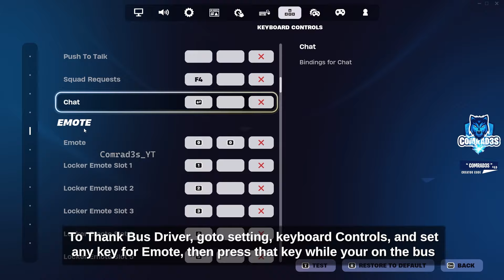Fortnite Complete Fortnite Reload Quests - How to EASILY unlock all FREE Fortnite Reload Rewards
Fortnite Complete Fortnite Reload Quests - How to Easily Complete Fortnite Reload quests challenges in Fortnite Chapter 5 Season 3 locations. I will try to answer it asap. Check videos in the channel if you want guide for complete more Chapter 5 Season 3 Weekly Quests and other Challenges.

Thank the Bus Driver
Deal damage to enemy players
Outlast players
Complete Reload Daily Quests
Acquire Accolades
Collect items
Collect or spend Bars
Assist or eliminate enemy players
Travel distance after exiting the Battle Bus
Survive Storm Circles

Fortnite unlock Fortnite Reload Rewards in Fortnite Chapter 5 Season 3,